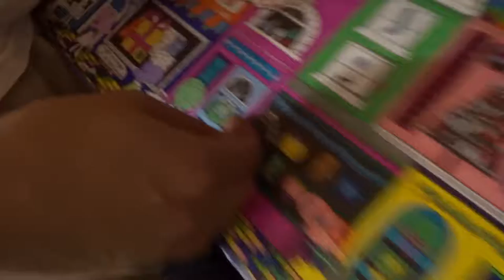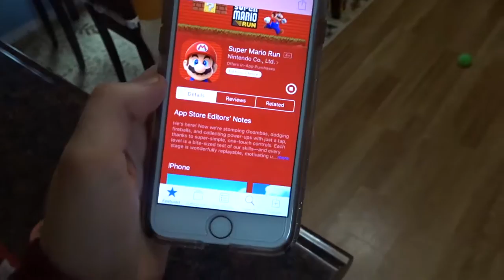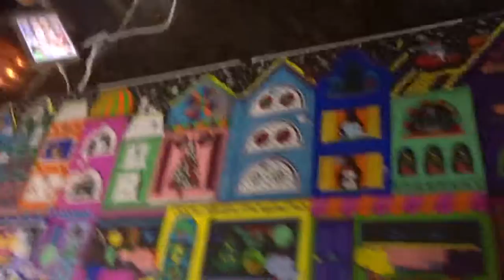MARIO RUN |12/15/2016| DailyTaylorLea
I spend the day playing mario run!

LOOK DOWN

Hey guys!

Leave us a friendly commment! We'd love to talk!

New videos daily (unless I end up having internet problems or am lacking internet)

Love Always,
Taylor Lea